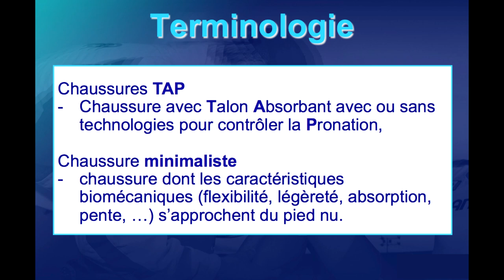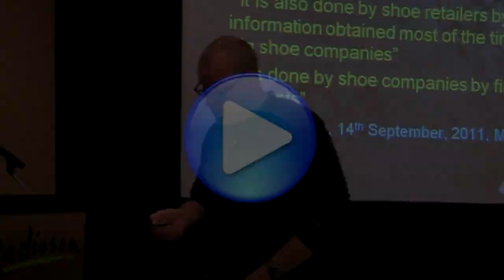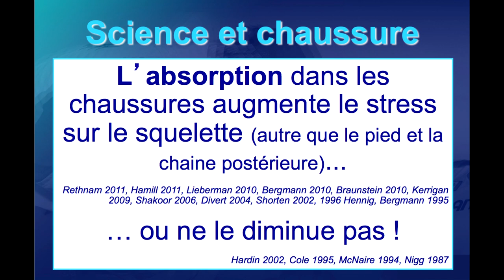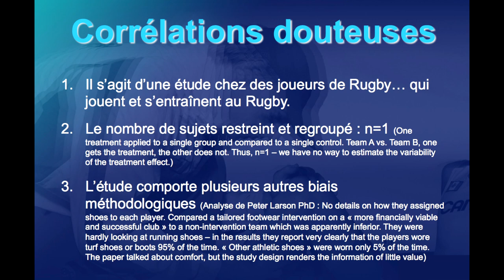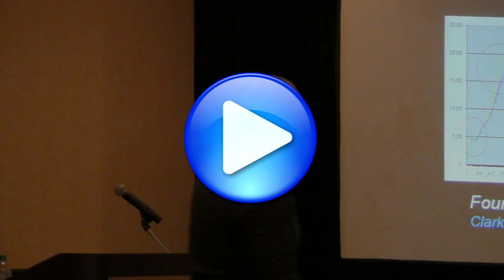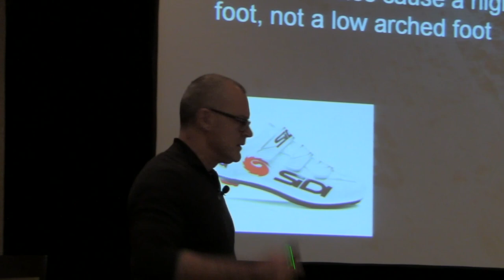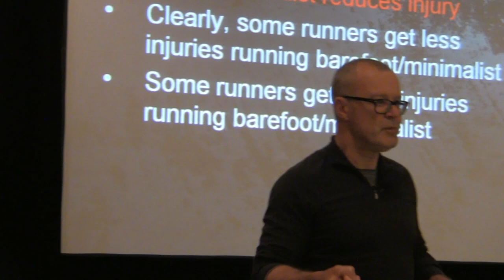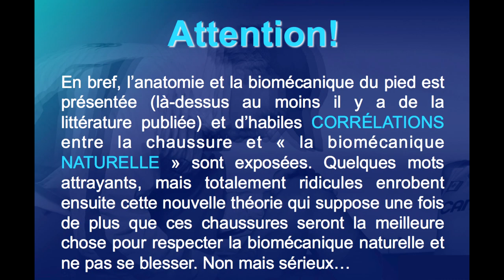Discours Simon Bartold commenté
Commentaires et critiques de la présentation de Simon Bartold, consultant pour ASICS, au débat sur la chaussure du congrès canadien des détaillants indépendants au "Running Event" à Austin-Texas en décembre 2011